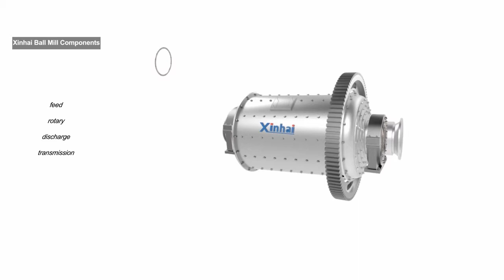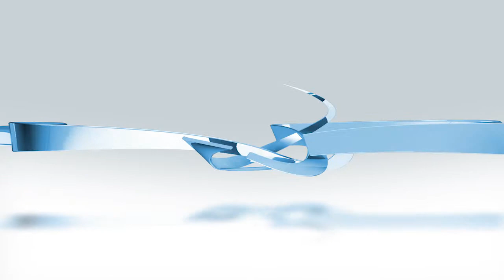ball mill working principle:improve 20% grinding efficiency|Xinhai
Ball Mill: How to work in Beneficiation/ Dressing
Data shows, the cost of ball mill in the mineral(like gold/iron/silver and so on) beneficiation account for 50%.
1.Ball Mill (to process mineral)Components
feed/rotary/discharge/transmission
2.Ball Mill (to process mineral)Working Principle
The main component is a cylinder with diameter and length at a reasonable proportion. Driven by the transmission device, the cylinder rotates with the materials fed from the cylinder inlet and crushed by the falling impacts and autogenous grinding of the steel balls and ores in the cylinder. Due to the continuously feeding materials, the pressure pushes materials to the outlet and the ground materials are discharged from the cylinder outlet. Qualified materials flow from the cylinder outlet. In wet grinding, the materials are taken out by the water flow.
3.Ball Mill Xinhai Advantage
Jack-up device, easy maintenance;
The hydrostatic and hydrodynamic bearings ensure the smooth operation;
Low-speed transmission is easy for starting and maintenance;
The oil-mist lubrication device guarantees reliable performance of bearings;
The gas clutch adopts the flexible start-up mod
Choosing Xinhai ball mill，saving you 30% costs.